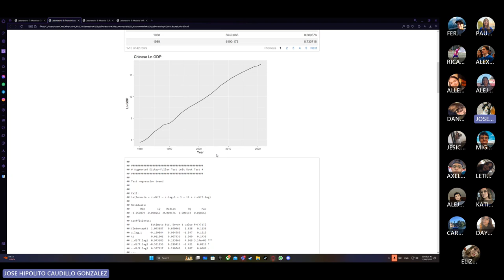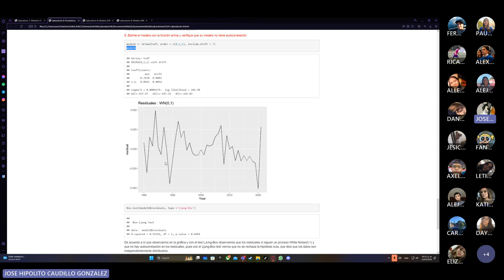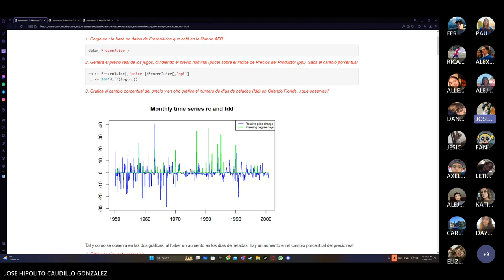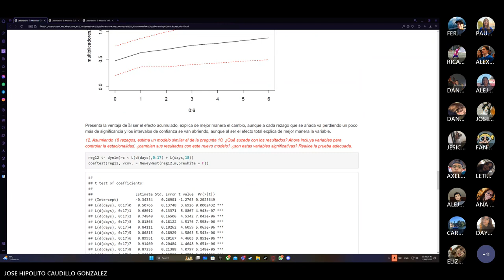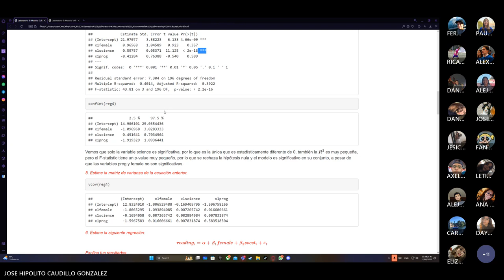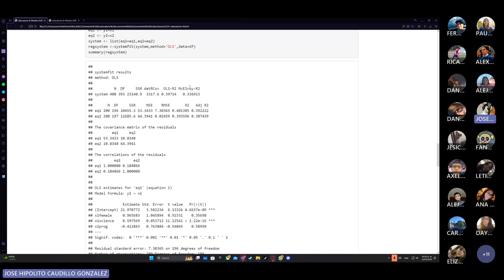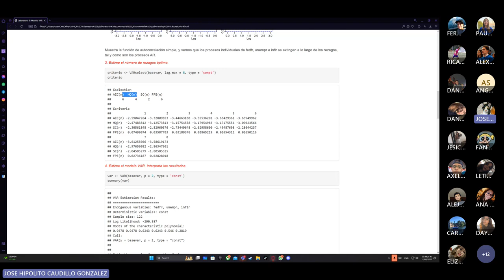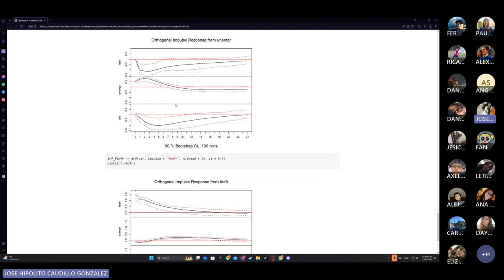Lab 12 Econometría 2